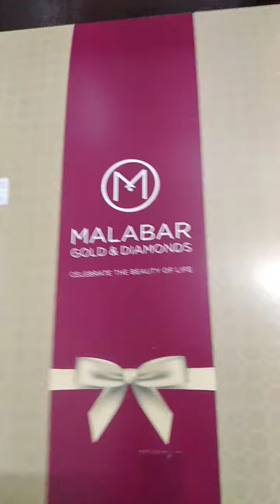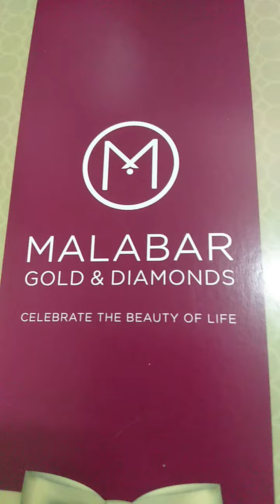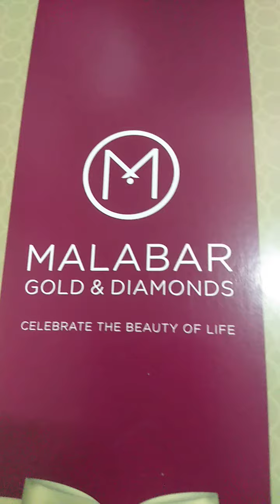Happy Father's Day AmboyWally ❤️❤️❤️💯☑️🙏🏼🌷🌷🌷love